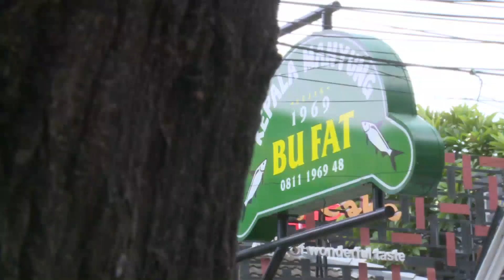Rahasia Resep Makanan Kepala Manyung Bu Fat - IPOP